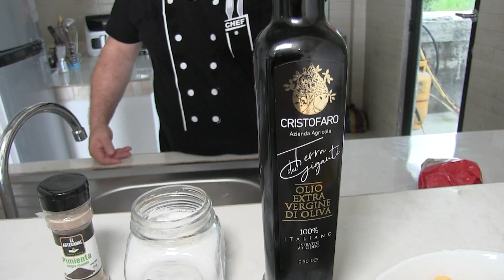Rigatoni alla Buttera, sugo di salsiccia, olive e pecorino, antica ricetta Maremmana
INGREDIENTI:
400 gr di salsiccia
400 gr di salsa di pomodoro o pelati
400 gr di Rigatoni
100 gr di olive nere
50 gr di pecorino
2 spicchi di aglio
un quarto di cipolla rossa
peperoncino al gusto
sale, pepe, olio extra vergine di oliva

Per comprare l'olio del mio amico Giuseppe clicca qui non te ne pentirai.